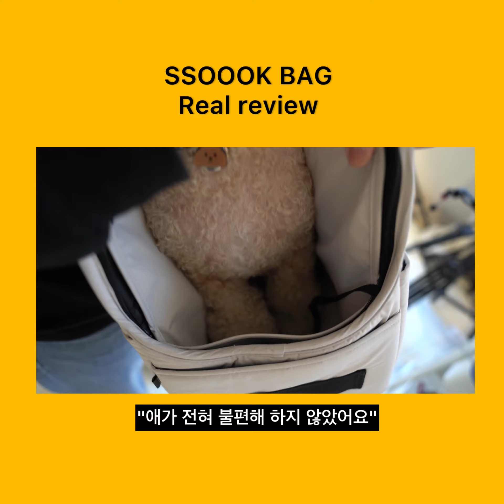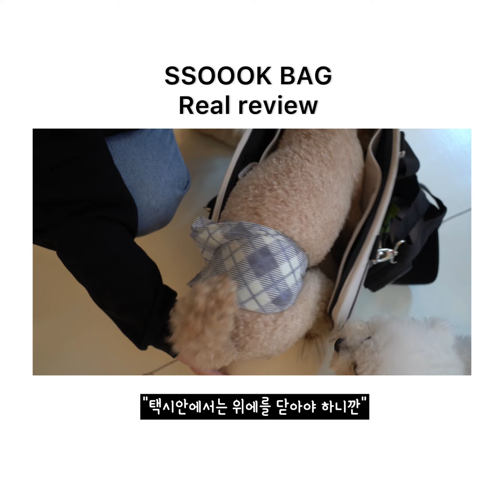9키로 푸들 쏘오옥 강아지가방 사용후기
메인 모델 토리맘님의 찐 후기 인터뷰-

지하철과 택시를 주로 애용하시는 토리맘님의 쏘오옥백 2주 사용기
공감가는 부분이 참 많네요.